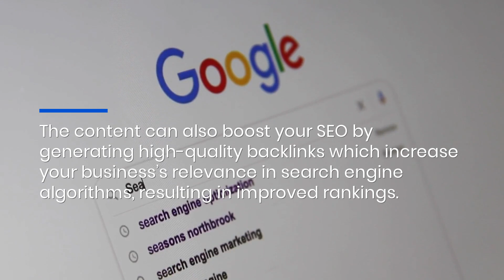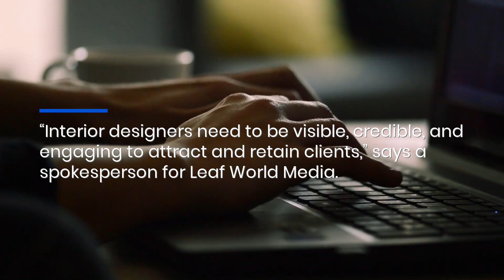Staten Island Interior Design Marketing To Increase Visibility & Credibility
Want to improve your interior design business’s online presence?